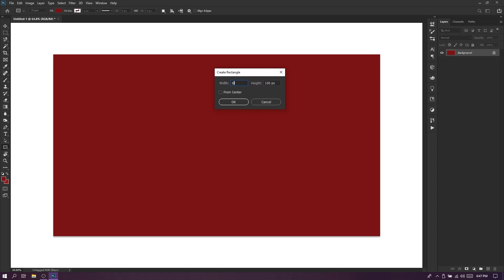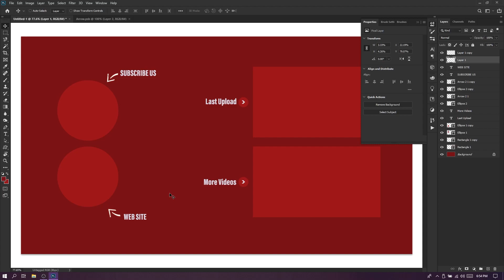Coming Soon | How to Create Own Youtube End Screen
🔰 EDITING STATION

⭕ Lightroom CC